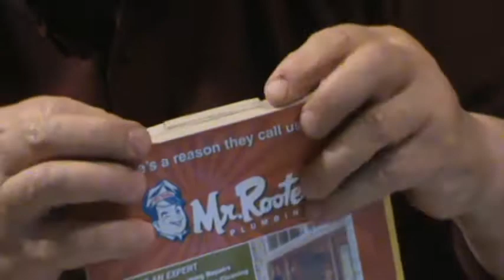Kyley Collection.MPG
My Kyley knife collection so far. Big news on the Blade show and a custom knife charity build by yours truly, SugarCreekForge, Gavkoo and others right here all together under one roof. And some things folks have sent to me!